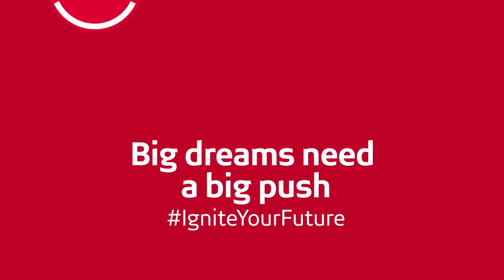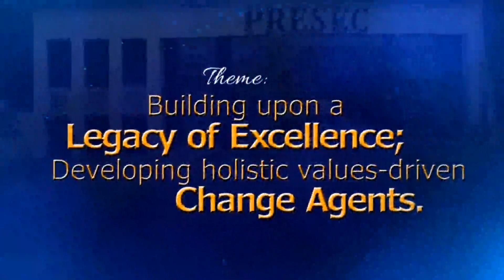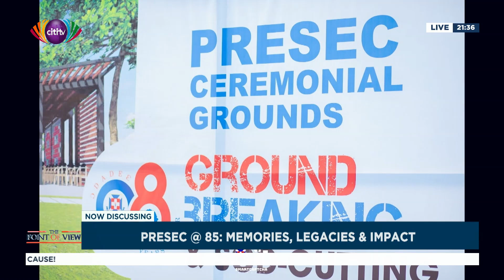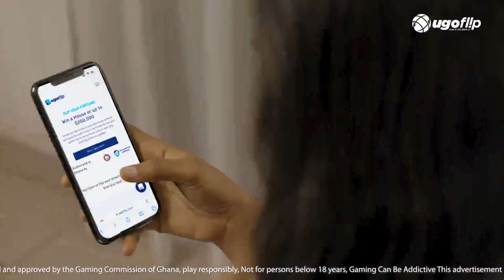Point of View: PRESEC at 85: MEMORIES, IMPACT, AND LEGACY